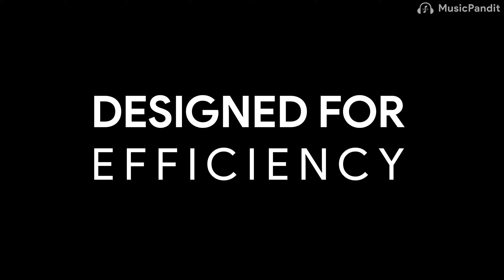Western Vocals | Level 2 | Course Introduction | Music Pandit | Serah John | Vocal Coach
In this course, you will be introduced to more challenging vocal and musical concepts. You will be exposed to more complex vocal training exercises that help create more flexibility, finesse, and control over your vocal cords and voice.

You will then learn more about vocal techniques including the right embouchure, improving your Vocal Range, how to project your voice, how to breakdown and learn songs (from a vocalists point of view), how to bring emotion and dynamics into your voice, building vocal vibrato, and so much more.

You will also be introduced to the most popular genres of music, how each singing style is different, and tips to discover your singing voice.
Finally, you will learn some fun techniques for creating melodies and vocal improvisation and get to apply these on backing tracks and develop your vocal style.

In addition to all this, the course has a selection of popular songs and great practice routines that are designed carefully and guaranteed to improve your voice in just a few weeks.

- the Best Place to Learn Music!

And, If you want to follow Music Pandit on our various platforms, please see below: